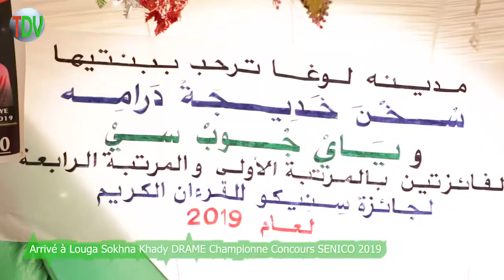Arrivé à Louga Sokhna Khdy DRAME Championne Concours SENICO 2019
GDV (le Groupe Des Valeurs) est un groupe d’information qui  vient de faire son entrée dans l’échiquier médiatique  .Nous ne sommes pas là pour jouer les seconds rôles ou nous contenter de plagier d’autres initiatives. Au contraire, étant imbus de valeurs  incrustées dans l’esprit d’initiative, nous nous échinerons à apporter un sang nouveau dont les mass-médias ont grandement besoin.
Nous avons choisi la chaine YouTube qui nous semble être  un moyen simple et accessible pour informer ici et ailleurs.TDV ,la télévision des valeurs en est le médium.
« On est là pour vous »